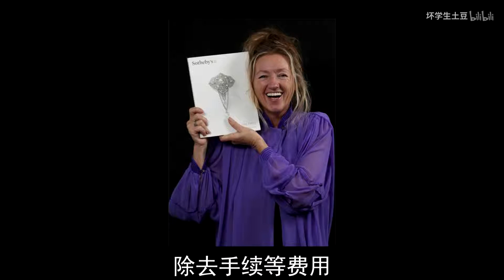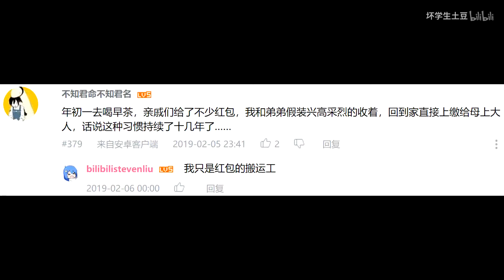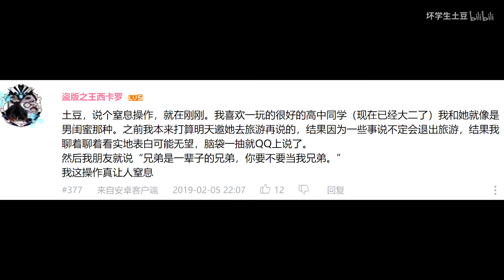我在哪，我在干什么【坏学生快报第588期】